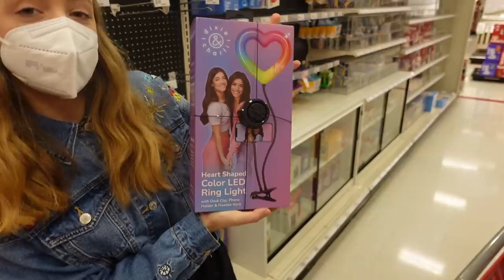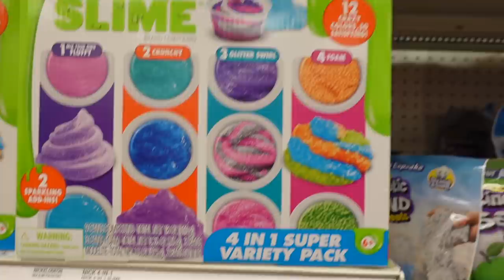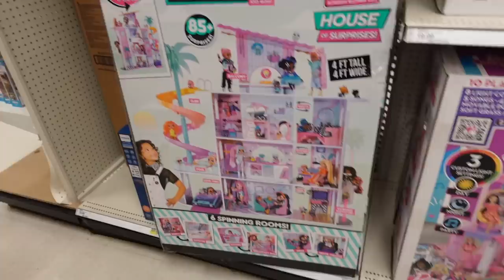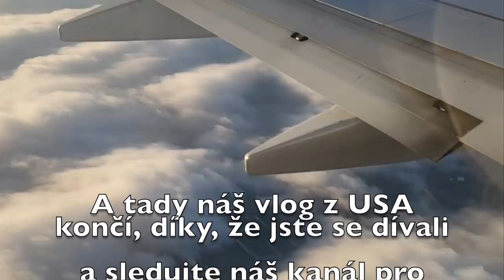Vlog z USA 2. část - Target, Walmart, JoJo koncert...